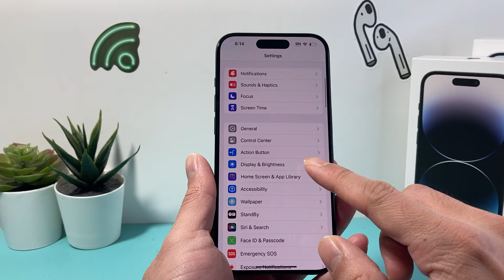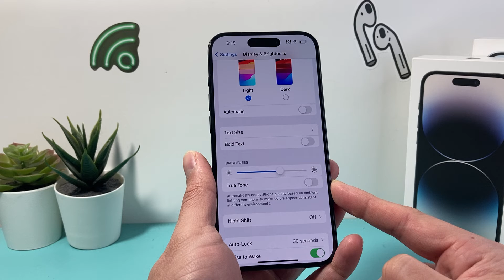How to Turn OFF / ON True Tone on iPhone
In this iPhone tutorial we will show you how to turn off or on True Tone display and brightness feature on your iPhone on the latest iOS update. True Tone changes your iPhone display color based on the ambient lighting conditions to be consistent with the environment but sometimes you may not want that so we show you how to disable True Tone on your iPhone. If True Tone is missing, your display may have been replaced or damaged.